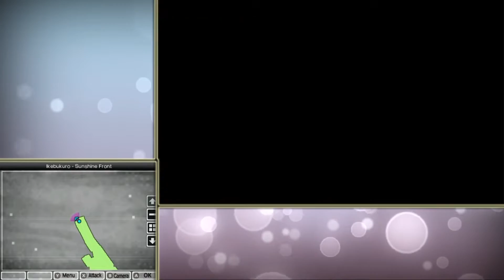Shin Megami Tensei IV #29 A Luta dos Humanos